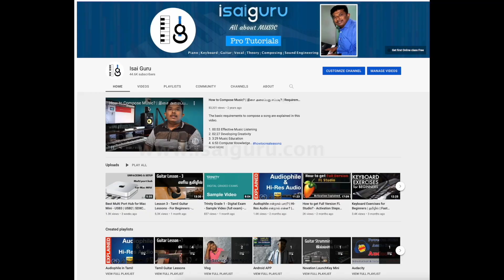Play by Ear - Exercise 1 - இசையை கேட்டவுடன் வாசிப்பது எப்படி?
Learn this Melodic Exercise to play any song by EAR.

Music Theory in Tamil

Cakewalk Tutorial in Tamil

FL Studio Tutorial in Tamil

Isaiguru conducting Music courses
Piano, Keyboard, Guitar, Theory & Vocal
Online Classes